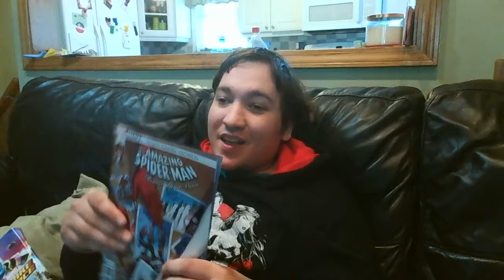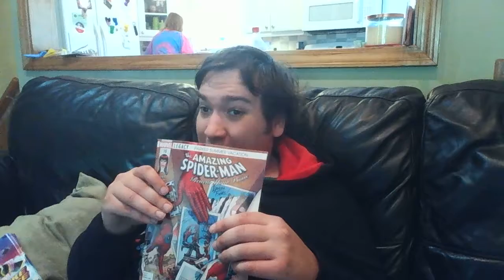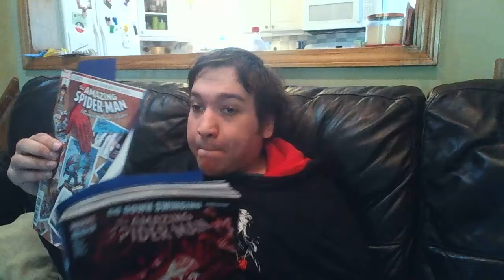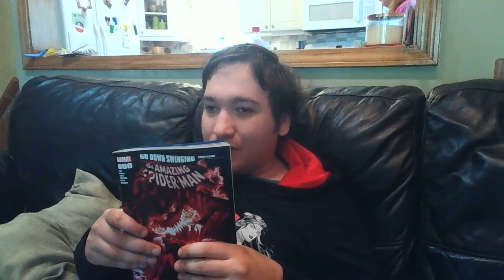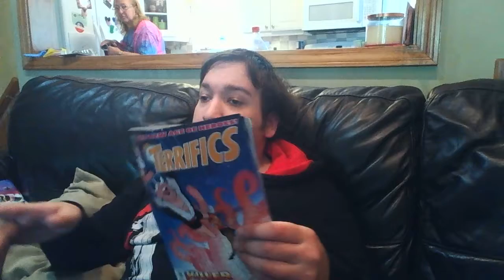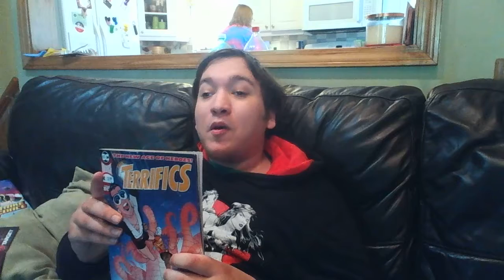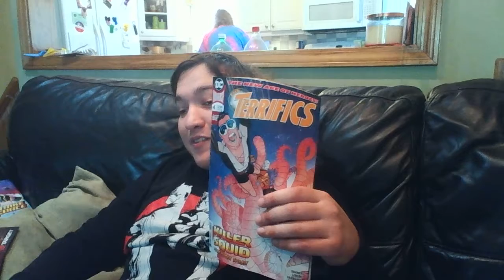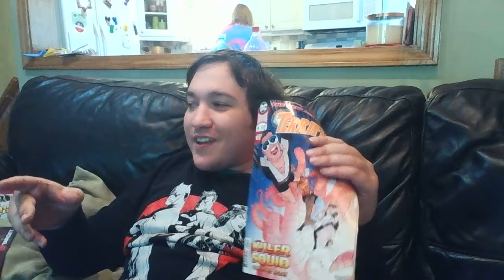World according to Bob 2018 6 4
Bob discusses Spiderman Renew your vows and how it connects to Amazing Spiderman. he also talks about the Terrific s. I would like to know your opinion on picking up Plastic man. is it a yes or no